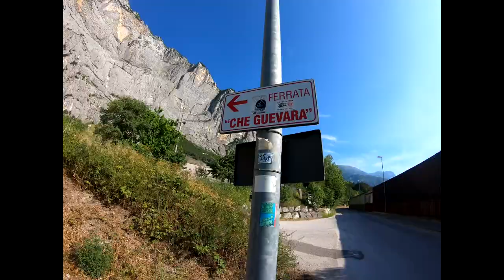Via Ferrata Ernesto Che Guevara